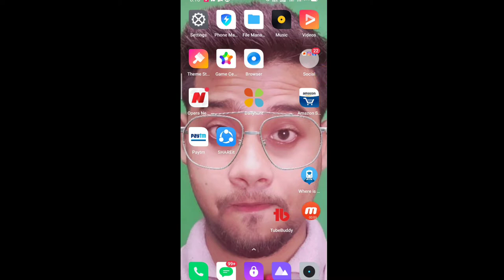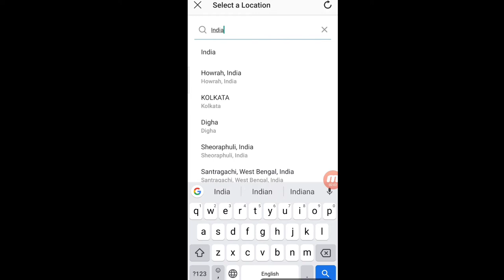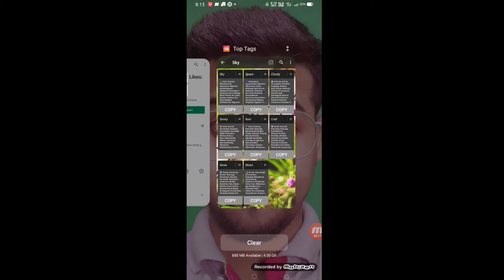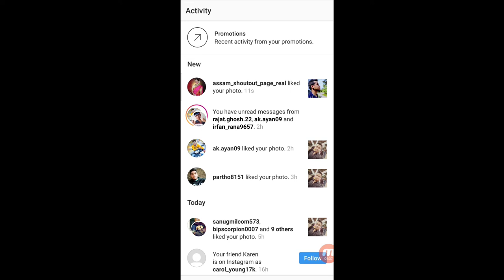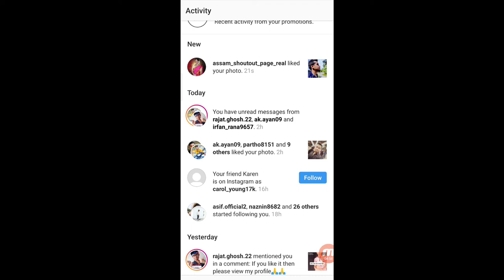Boost Your Instagram Following Fast! Learn How To Increase Followers In 2024 (bangla)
How to increase Instagram followers ( FREE )- Bangla Tutorial
Learn how to increase instagram followers free, how to increase instagram followers 2024. Technical Rajib will teach you safe smm panel. Which is actually Bangla tutorial. This video shows how to increase instagram followers in bangla.
others videos-
🔴How To Get View On New Youtube Channel Bangla | How To Get More Views On Youtube Bangla 2022
🔴How To Get Views On Youtube Gaming Channel Bangla | How To Grow Gaming Youtube Channel Free Fire